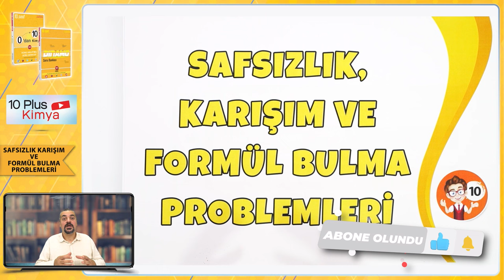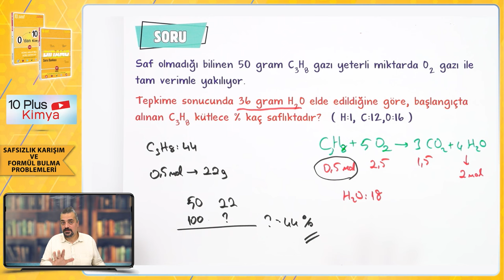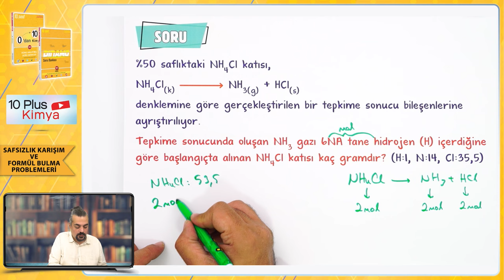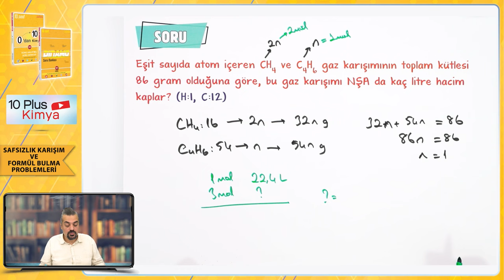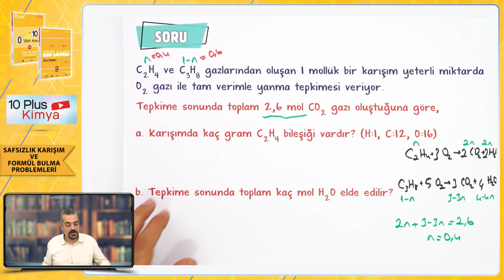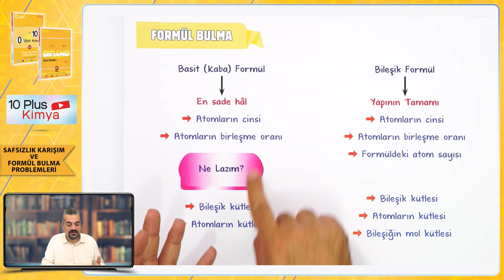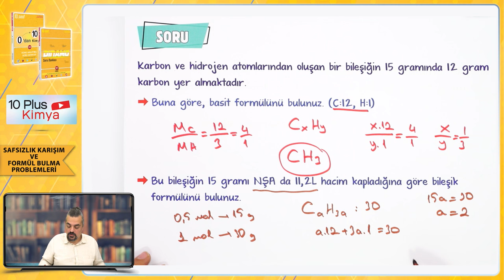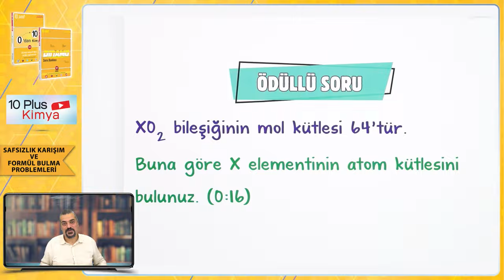Safsızlık, Karışım ve Formül Bulma Problemleri | 10.Sınıf Kimya #2024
Sene boyunca; konu anlatımları ve soru çözüm videolarıyla, tonguç yanında! Bu videoda Kimya dersinin "Safsızlık, Karışım ve Formül Bulma Problemleri" konusunu işliyoruz. Hazırsan öğrenme garantili videomuza başlıyoruz! 😎